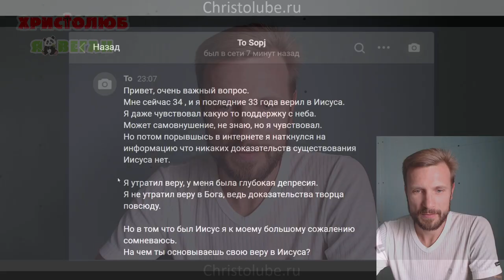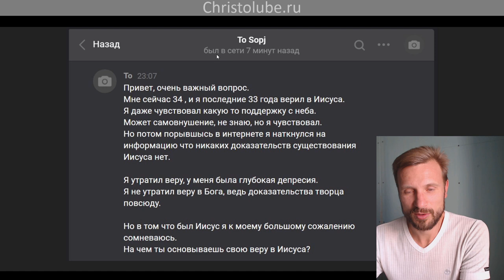Моя ВЕРА в БОГА ИИСУСА ХРИСТА. Зачем и на чём основывается (07.09.2020) ВЕГАН 💚 ХРИСТОЛЮБ ✝️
Моя ВЕРА в БОГА ИИСУСА ХРИСТА. Почему и зачем я верю в пришествие Бога Иисуса Христа на землю и на чём основывается моя вера.

— SKYPE: christolube

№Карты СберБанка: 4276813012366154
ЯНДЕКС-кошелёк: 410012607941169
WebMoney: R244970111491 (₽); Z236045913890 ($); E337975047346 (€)